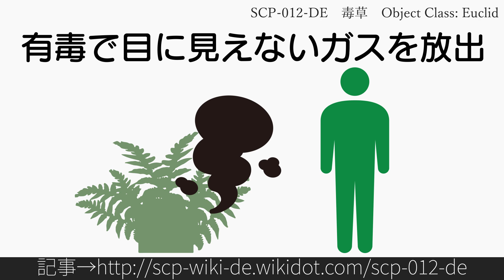15秒でわかるSCP-012-DE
Author: ThePencilwriter
Title: SCP-012-DE - 毒草